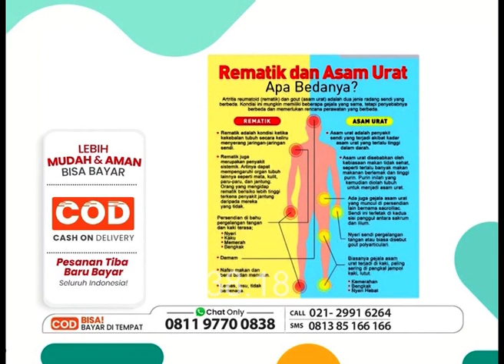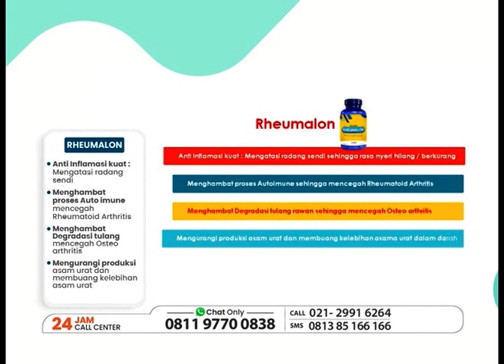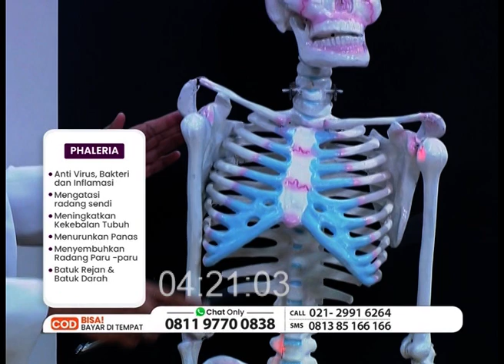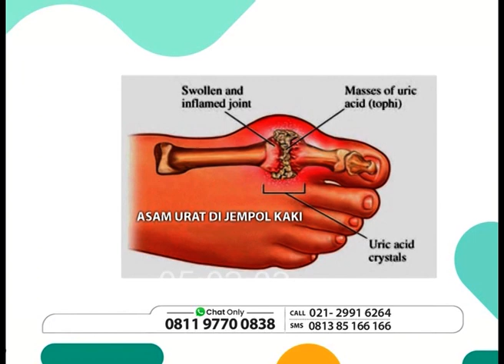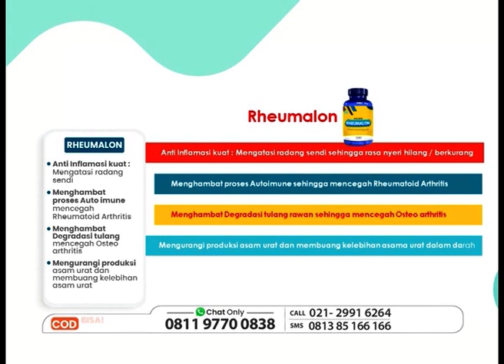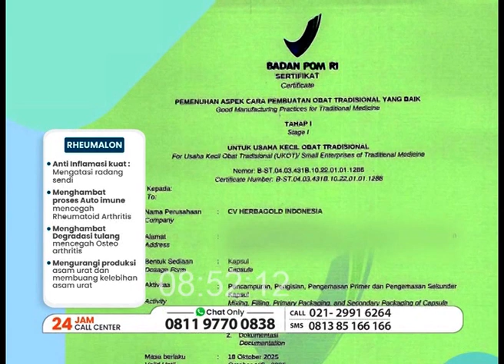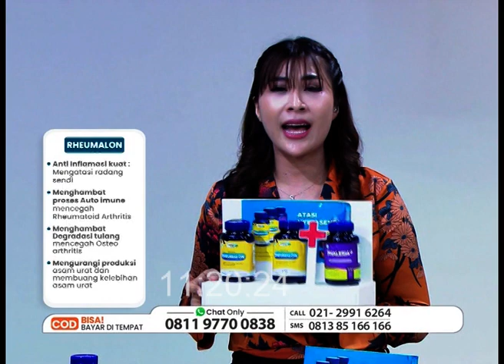RHEUMALON MEREDAKAN SAKIT SENDI AKIBAT KEGEMUKAN, REUMATIK DAN MENOPAUSE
Menghambat Degradasi tulang rawan sehingga mencegah Osteo arthritis